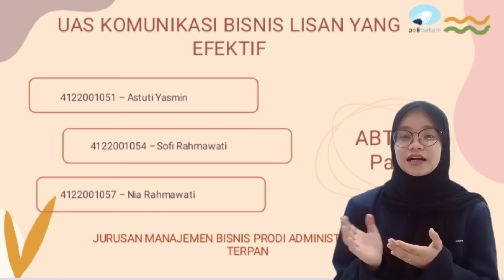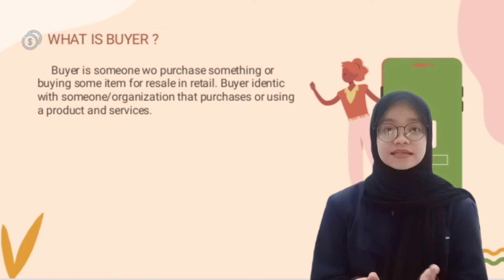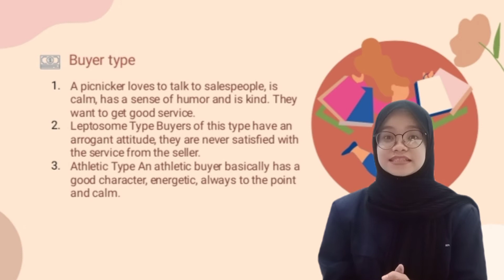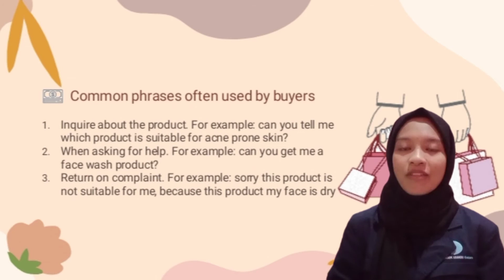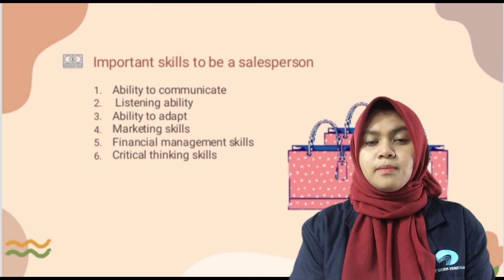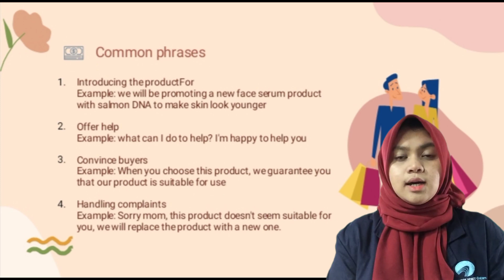GROUP 4 | BEING A BUYER OR SELLER (UAS) | ABT 2B REGULER | POLITEKNIK NEGERI BATAM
Assalamualaikum warahmatullahi wabarakatuh, Greetings to all of us, Shalom. Om Swastiastu. Namo Buddhaya. Greetings of Virtue.

Lecturer : DESI RATNA SARI, S.Hum., M.Hum.
Subject : Effective Oral Business Communication
Title : Being A Buyer Or Seller (UAS)
Class : ABT 2B Regular
Major : Business Management

GROUP 4 :

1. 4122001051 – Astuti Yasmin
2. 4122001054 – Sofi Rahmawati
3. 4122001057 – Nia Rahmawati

Wassalamualaikum warahmatullahi wabarakatuh, Greetings to all of us, Shalom. Om Swastiastu. Namo Buddhaya. Greetings of Virtue.